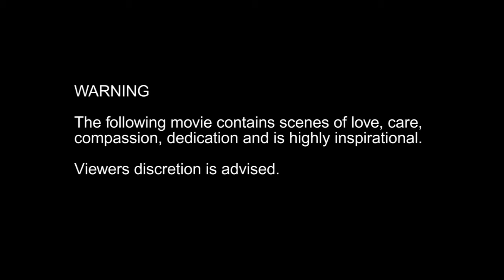The Bethanie Group - Staff Engagement Teaser - produced by GB@Systems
5 minute movie teatser produced for the 2012 Bethanie Group Ball showcasing the wonderful residents sharing their life stories as  well as the very committed and caring team of professional staff at Bethanie.